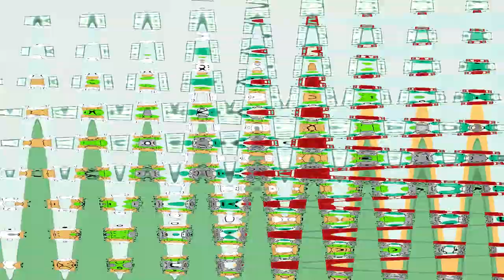Beep Csupo effects [Inspired by Preview 2002 effects]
Requested by Jaimee Acevedo

Source by: MediaPerthVideoEditor379 / PWLE789 HD

Software used:
Ignite Pro - Plugin used for video edits
IL Vocodex - Plugin used for audio edits
4ormulator - Plugin used for audio edits